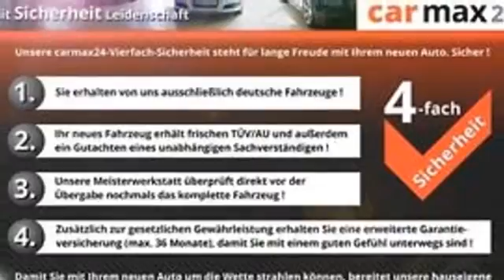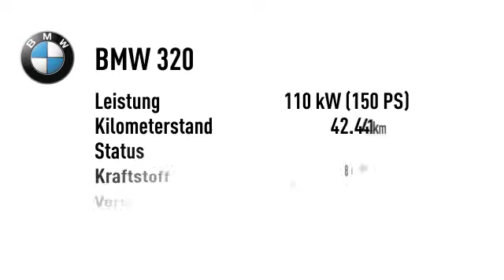BMW 320 320i Xenon Panorama PDC 1.Hand km-Garantie